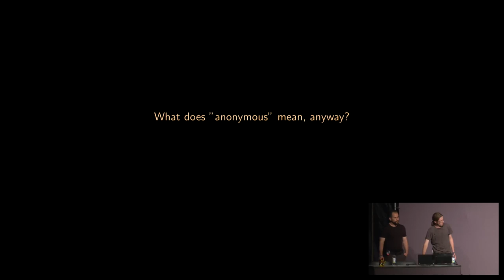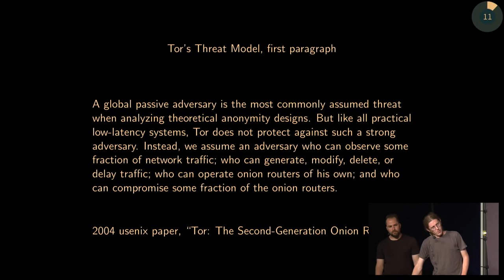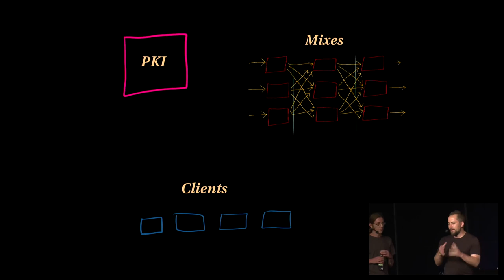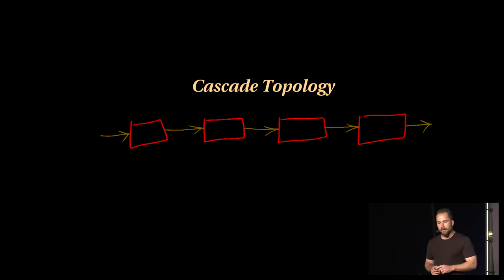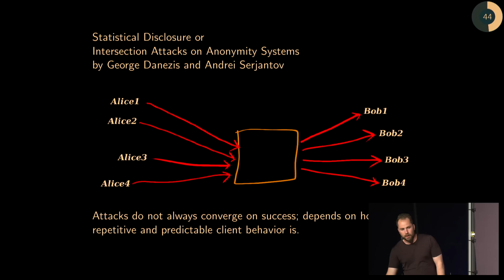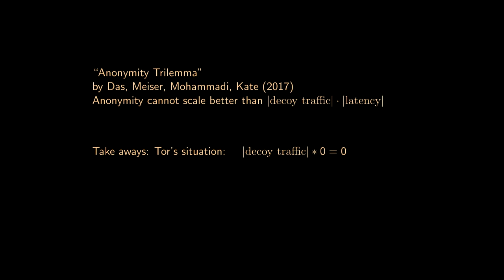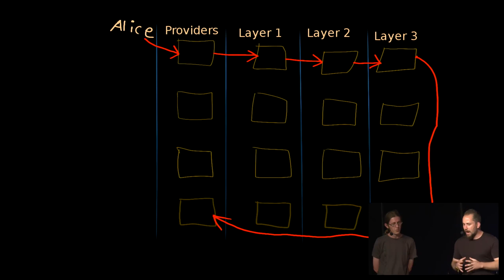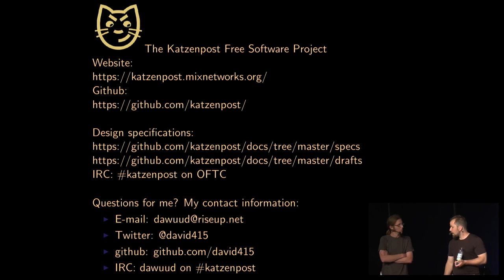Introduction to Mix Networks and Katzenpost - deutsche Übersetzung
a new anonymity movement

This talk will introduce the fundamental concepts of mix networks as
well as the Katzenpost mix network free software project. We are not
just implementing a new mix network but starting a new anonymity
movement and we welcome others to join us! Like Tor, mix networks
protect metadata by using layered encryption and routing packets
between a series of independent nodes. Mix networks resist vastly more
powerful adversary models than Tor though, including partial defense
against global passive adversaries. In so doing, mix networks add both
latency and cover traffic. I shall outline the basic components of a
mix network, touch on their roles in resisting active and passive
attacks. In particular I'll mention how mix networks can be used with
encrypted messaging applications and crypto currency to resist global
network surveillance and traffic analysis.

Academics have proposed various anonymity technologies with far
stronger threat models than Tor, but by far the most practical and
efficient option remains mix networks, which date to the founding of
anonymity research by David Chaum in 1981. Tor was inspired by mix
networks and shares some superficial similarities, but mix networks'
are vastly stronger if they judiciously add latency and decoy traffic.

There are several historical reasons why mixnets lost popularity and
why Tor's onion routing won. Namely, Tor is low latency and can be
used to browse the web. This is in contrast to mix networks which are
essentially an unreliable packet switching network. Historically mix
networks achieved enough mix entropy by using long delays whereas it
is becoming more widely understood that there exists a trade off
between legit traffic, decoy traffic and latency. After this
introduction to mix networks I'll talk a bit about the Katzenpost mix
network software project which is based off of the recently published
academic paper "The Loopix Anonymity System". These new insights into
mix network designs allow modern mix networks to make the correct
design trade offs so that we can keep the latency relatively
low. Historically high latency and unreliability has been a major
obstacle to mass adoption. I shall explain how Katzenpost solves both
of these problems and allows developers to easily add network services
to the mix network to support a wide variety of client applications
including but not limited to: encrypted messaging, crypto currency
transaction transport, offline browsing and, transporting client
interactions with Distributed Hash Tables and Conflict Free
Replicating Data Types et cetera.

David Stainton mo